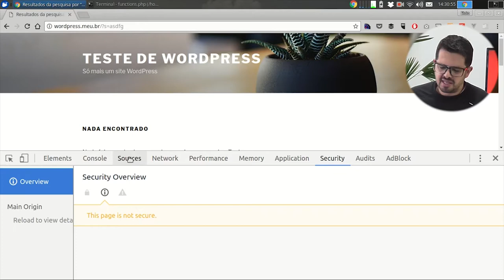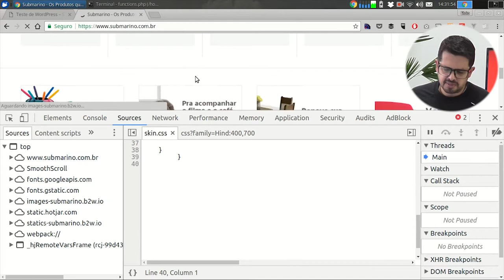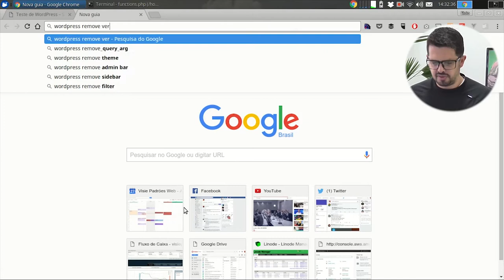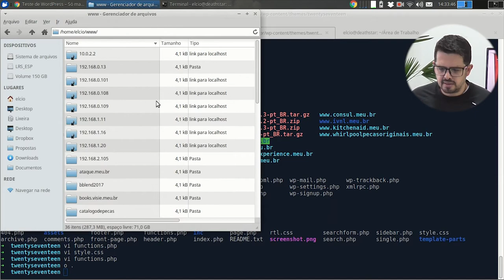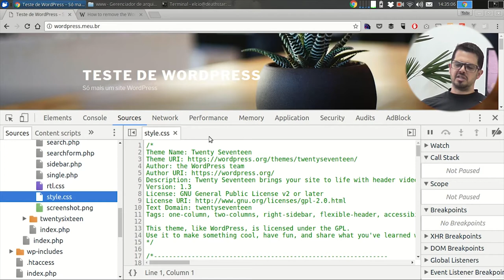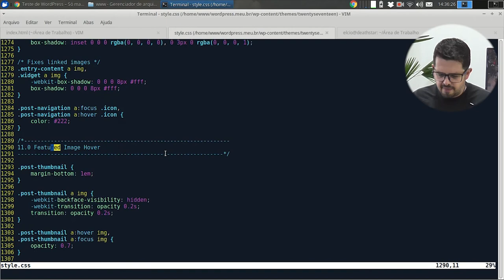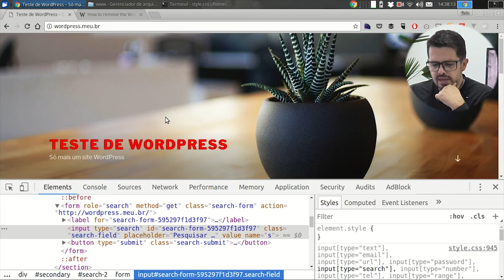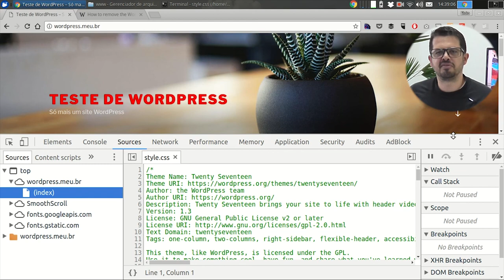Visie: Chrome DevTools - 2 Editando arquivos locais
Neste vídeo veremos um dos recursos mais legais das Developer Tools que é o recurso de poder editar arquivos locais.
Confira Agora!